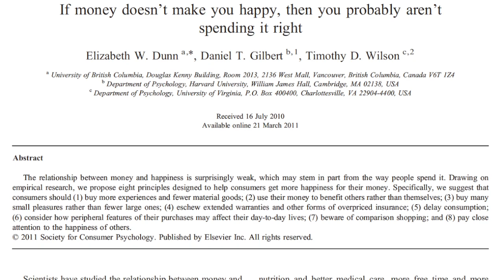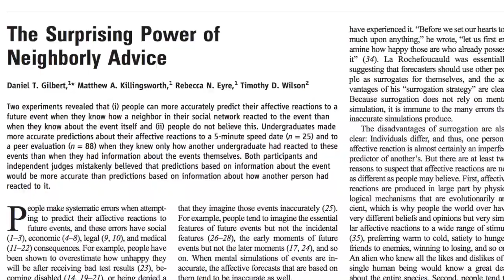8 Tipps, wie Geld doch glücklich macht | #8: Follow the herd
Geld macht nicht glücklich? Doch! Nur geben wir es vielleicht für die falschen Sachen aus. Wissenschaftler haben zusammengetragen, wie man sein Geld besser auszugeben kann, um am Ende glücklicher zu sein.

In unserer Kollabo mit insgesamt 8 Wissens-YouTubern stellen wir euch das Paper "If money doesn't make you happy, the you probably aren't spending it right" vor. Von mir gibt es Kapitel 8, "Follow the herd instead of your heart", die ersten 7 Kapitel findet ihr in der Playlist bei unverschuldet mit Miri und René.